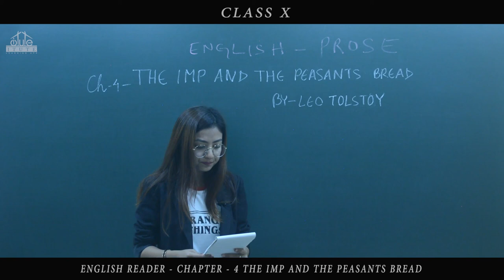ENGLISH READER CHAP 4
THE SUMMARY..THE IMP AND THE PEASEANTS BREAD